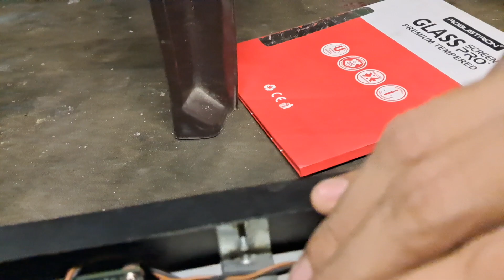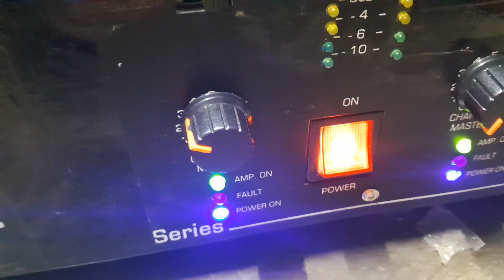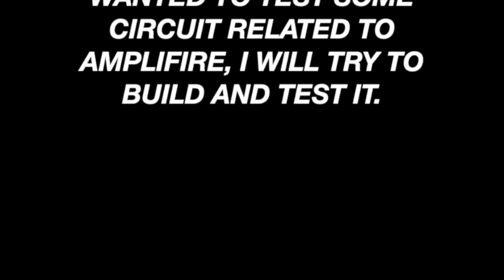Complete Wiring of Dual Channel Amplfier class D.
In this video We will make dual channel class D 4k5 (500 to 1000 watt per channel) amplifier.

All connection are explained in detail.